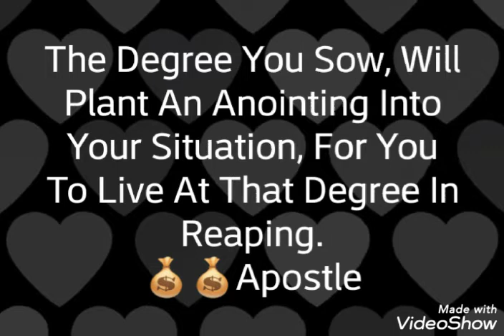JHM Wisdom Doors- Prophet Joshua Holmes